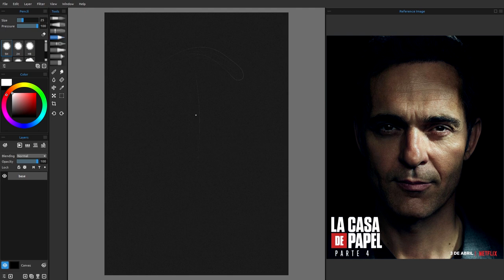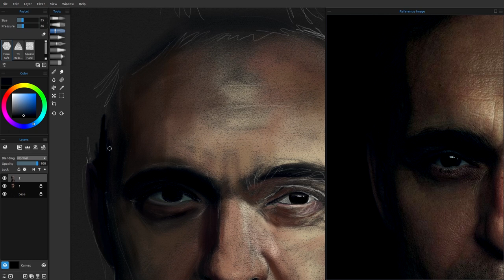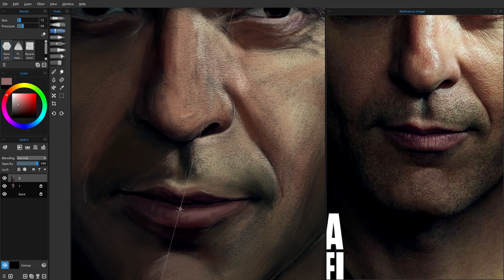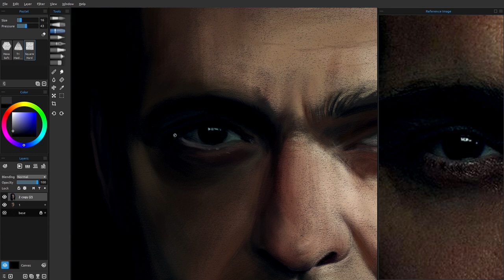Hyperreality Digital Drawing Timelaps | Berlin Money Heist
A Hyperrealistic drawing of a Berlin Fictional character From the Netflix series Money Heist. I created this portrait drawing using Rebelle 3 software
I used the pastel pencil